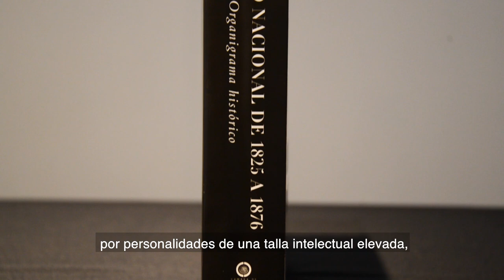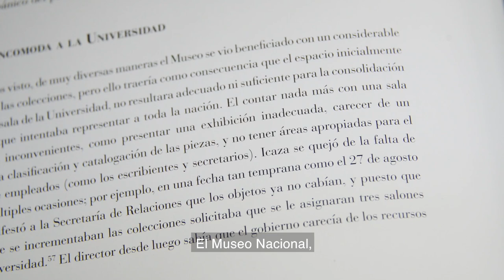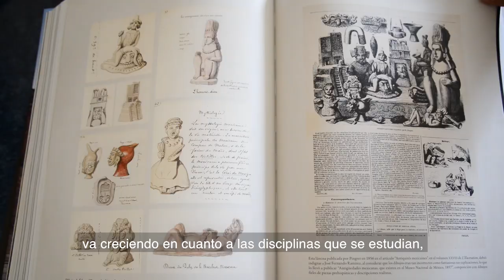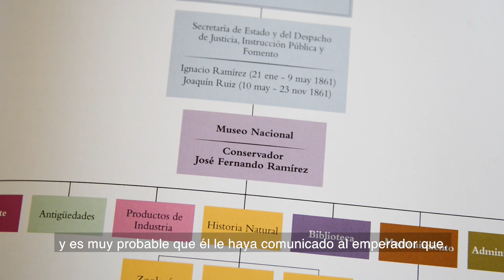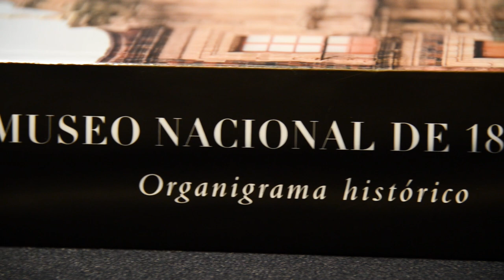Libro El Museo Nacional (2da parte)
En la segunda parte de esta entrevista sus autores, los investigadores Claudia Guerrero Crespo, María Hernández Ramírez, Ignacio Rodríguez García y Octavio Martínez Acuña, nos hablan de la importancia del primer museo de México, y las vicisitudes que pasó durante sus primeros 50 años de vida.

ElMuseoNacional de 1825 a 1876. Organigrama histórico (SC, INAH, Cámara de Diputados, Chapa Ediciones, 2022).